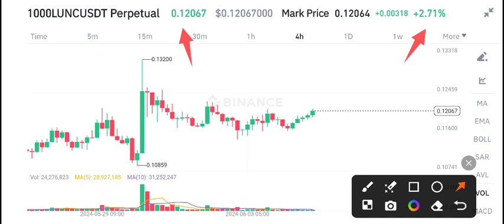Lunc News Today! Terra Classic Lunc Price Prediction Today